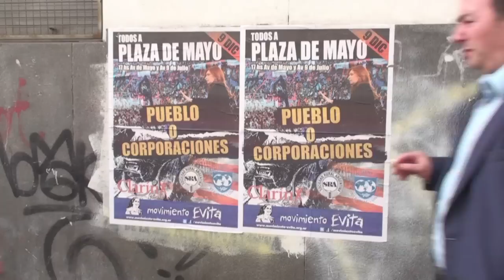Fallo beneficia a grupo Clarín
La Corte Suprema de Argentina rechazó este lunes un recurso presentado por el gobierno para que se aplique al grupo Clarín una cláusula antimonopólica que lo obliga a desprenderse de licencias de radio y televisión.